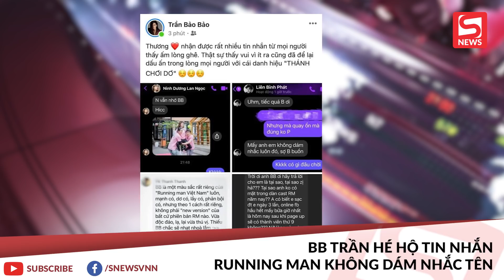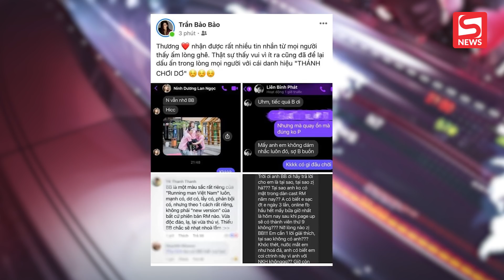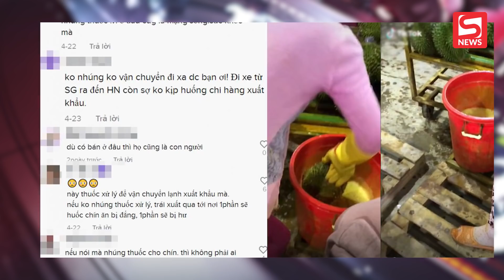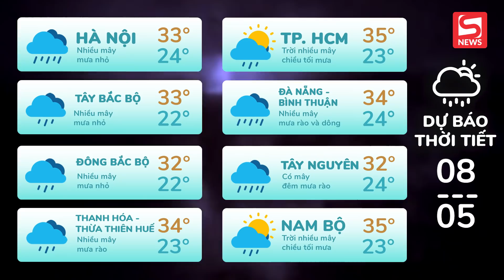BB Trần hé lộ dàn Running Man mùa 2 không dám nhắc đến mình; Thu Trang tức giận khi bị đồn bạo bệnh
ĐIỂM TIN TỐI 07/05/2021 gồm những tin chính sau:

00:00 Chào đầu bản tin
00:35 Thu Trang tức giận khi bị đồn đang gặp bạo bệnh phải nhập viện
01:35 BB Trần hé lộ tin nhắn dàn Running Man Việt mùa 2 không dám nhắc đến mình
02:30 HLV Lê Thụy Hải qua đời sau thời gian dài chiến đấu với ung thư
03:42 Bất chấp lệnh cấm, nhiều người dân tìm cách trèo rào vào công viên
04:48 Tranh cãi clip sầu nhúng thuốc để xuất khẩu, không bán ở Việt Nam
05:55 TIN TỨC VỀ DỊCH COVID-19, DỰ BÁO THỜI TIẾT, GIÁ XĂNG DẦU, GIÁ VÀNG